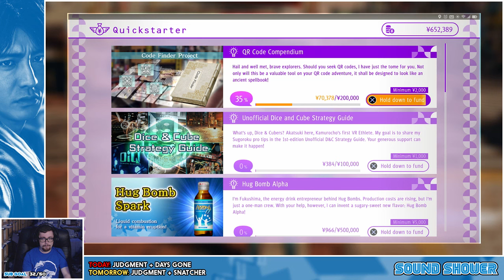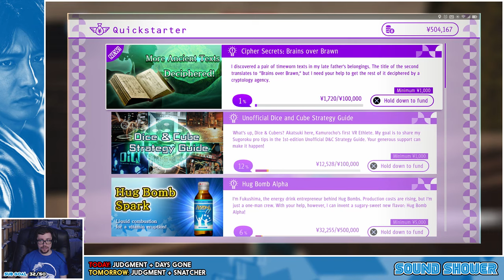Judgment [Part 10: Chapter 6 - Collusion I Hard Mode]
Part 10 of a full gameplay walkthrough of Judgment on hard played on a PS4 Pro at 720p. on 17/07/2019.

I play nearly every genre although I focus on RPGs, platformers, shooters and action adventure games. Usually live on Twitch five days a week [check the Twitch channel for start times] so please come and join me and have a chat! :)